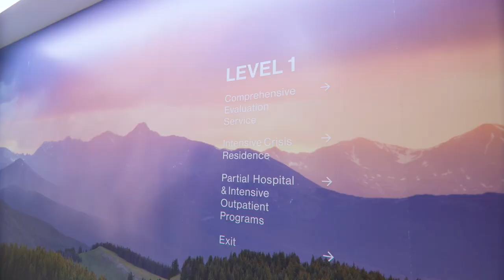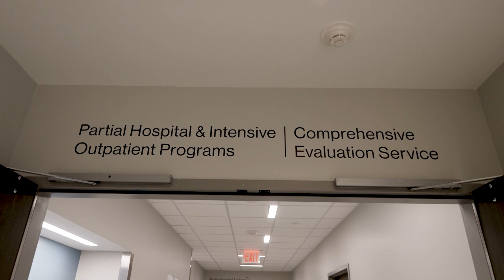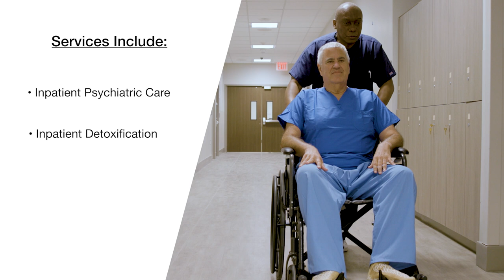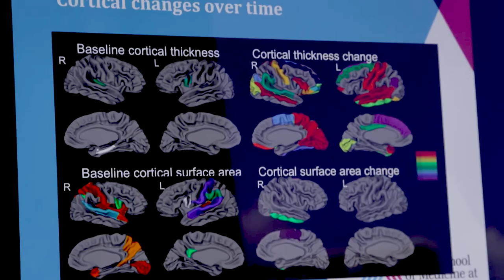Mount Sinai-Behavioral Health Center Tour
The Mount Sinai-Behavioral Health Center (MSBHC) reimagines how to deliver behavioral health care. The Center is a new, patient-centered “one-stop” location offering a full array of services to meet our community’s mental health, substance use, and primary care needs.